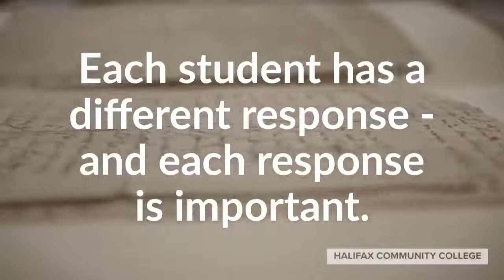2020 Constitution Day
HCC students were asked what they believe is the most important part of the U.S. Constitution. Here are their answers.